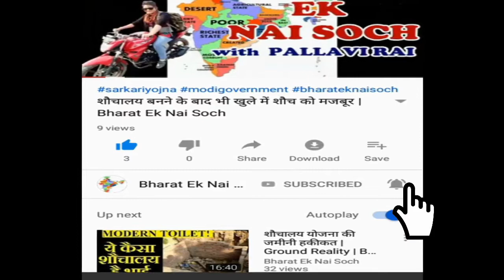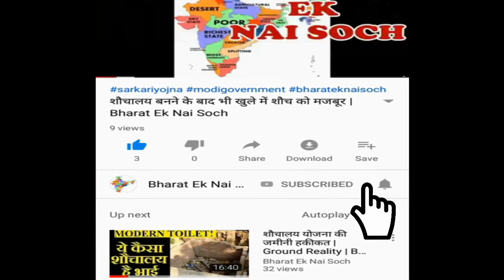Payal Tadvi दलित लड़की का आगे बढ़ना नहीं देख पाया समाज | Bharat Ek Nai Soch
Payal Tadvi दलित लड़की का आगे बढ़ना नहीं देख पाया समाज
BHARAT EK NAI SOCH is leading Youtube media channel. We cover Breaking NEWS, Sportd NEWS, Political NEWS from all over world. We also cover Funny Clips, Viral video, Amazing Facts on over Channel. Our best Team always try to give provide quality news and facts to our viewers. We Care for your demand. So keep stay with us as we do hard work daily over day and to night to cover all topics and to provide latest news.